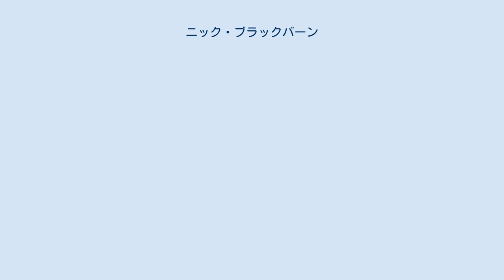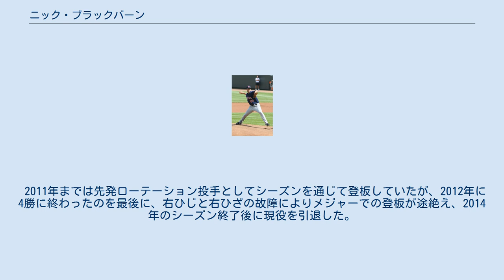ニック・ブラックバーン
ロバート・ニコラス・ブラックバーン（Robert Nicholas Blackburn, 1982年2月24日 - ）は、アメリカ合衆国・オクラホマ州エイダ出身の元プロ野球選手（投手）。
右投右打。
 2001年、ミネソタ・ツインズからドラフト29巡目で指名され入団。
右ひざの故障を抱えていたが、2006年に故障が癒えてから制球が安定。
球団はブラックバーンを有望な選手と見ていなかったが、2007年にAAAのロチェスター・レッドウイングスで44イニング連続無失点を記録。
この活躍に伴い有望な選手の1人と見られるようになった。
9月3日にメジャーデビューを果たし、閉幕までに6試合にリリーフとして登板。
2008年1月に発表されたベースボール・アメリカ誌の有望株ランキングで、ブラックバーンはツインズ傘下で最高評価を受けた。
 先発投手5番手として2008年開幕を迎えた。
チーム最多の33試合の先発で11勝を記録し、新人王の投票では8位に入った。
9月30日、ポストシーズン進出を争っていたシカゴ・ホワイトソックスと同率でシーズンを終えたため、ワンゲーム・プレーオフが開催されることに。
ブラックバーンが先発し、6.1イニングを投げ1失点でクオリティ・スタートを記録。
しかし、チームは1対0でシカゴ・ホワイトソックスに敗れ、ポストシーズン進出はならず、ブラックバーンが負け投手となった。
 2011年までは先発ローテーション投手としてシーズンを通じて登板していたが、2012年に4勝に終わったのを最後に、右ひじと右ひざの故障によりメジャーでの登板が途絶え、2014年のシーズン終了後に現役を引退した。